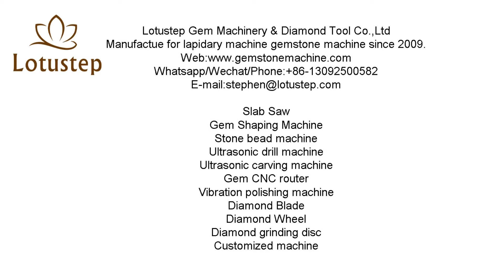stone bead milling machine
Lotustep Gem Machinery is a professional manufacture for lapidary machines since 2009.
This is a teaching video for rough stone bead milling machine, which used for bead milling for the first time, used for different kinds of stone bead, like jade, agate, crystal, shell, and all kind of gemstone bead making.
Size 4/6/8/10/12/14/16/18/20 mm

Can mill hundreds of bead at a time
working time about 20 minutes according to different stone hardness
cannot mill too much time, or the bead would be oval, not round
check regularly when the machine working